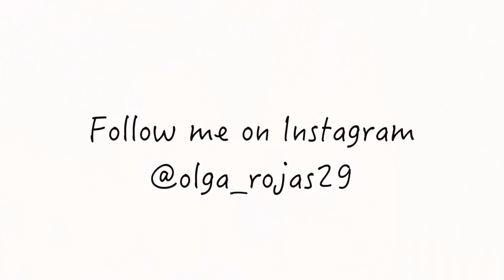Билингвизм. Трилингвизм в нашей семье | Ольга Рохас | Нью-Йорк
книга "Наши трехъязычные дети" Елена Мадден